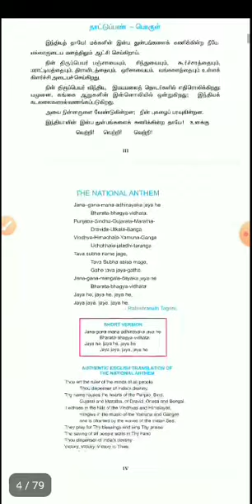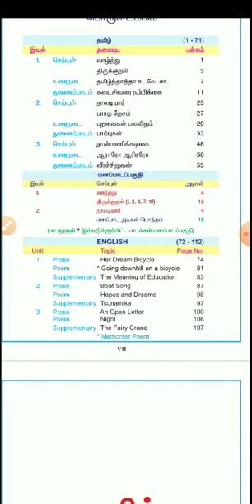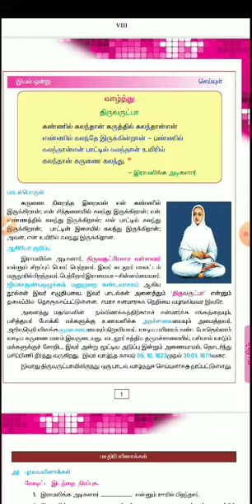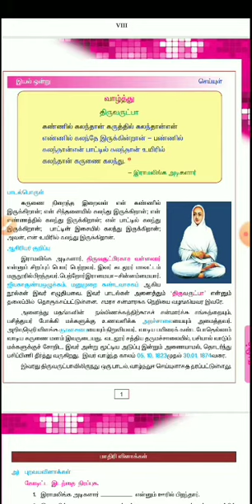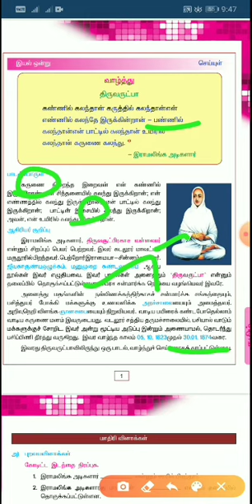6th Tamil old 1st term (samacheer based)1.1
Tamil samacheer pattern
Samacheer book analysed , tnpsc tamil full review, tnpsc grp 2a, tnpsc grp 2a 2019 ,samacheer book old full analysed ,Tnpsc tamil full marks how get full marks